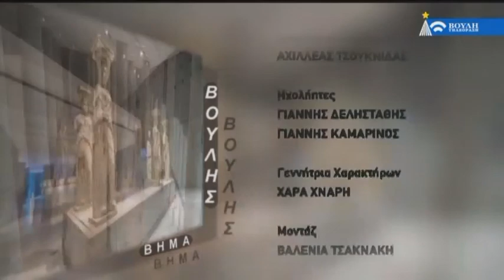Βιοηθική. Η εξέλιξη της βιοϊατρικής επιστήμης και τα ηθικά ζητήματα. (29/12/2016)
Με σημείο αφετηρίας τους θεσμούς της Πολιτείας και τον Κοινοβουλευτισμό, δίνεται βήμα σε εκπροσώπους της πολιτικής και της κοινωνίας και αναζητούνται απαντήσεις και λύσεις σε μείζονα ζητήματα.

Ενημερωτική εκπομπή, με την Αλεξία Κουλούρη.

Παραγωγή: Βουλή-Τηλεόραση 2016.